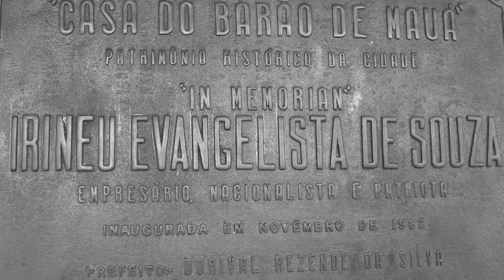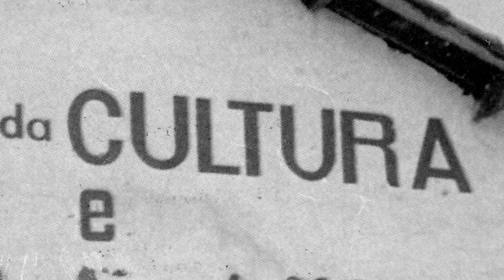O Museu Barão de Mauá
O Museu Barão de Mauá é atualmente o principal responsável pela manutenção da Memória e pela pesquisa histórica no município de Mauá.
Inaugurado em 06/11/1982 pelo prefeito Dorival Rezende, o museu foi assim nomeado em homenagem ao patrono da cidade que, segundo se supunha, teria morado na casa. Tal fato, porém, nunca foi comprovado.
O Museu possui um acervo de cerca de 10 mil itens que inclui objetos diversos, fotografias, livros e periódicos, referentes sobretudo à História de Mauá e do ABC Paulista. Em suas instalações realizam-se exposições periódicas referentes aos mais diversos temas, embora com ênfase na trajetória social e cultural do município. Texto: Renato Alencar Dotta / Narração: Alex Ferreira
Fotos: Acervo Museu Barão de Mauá
Endereço: Av. Dr. Getúlio Vargas, 276 - Vila Guarani, Mauá - SP, 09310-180